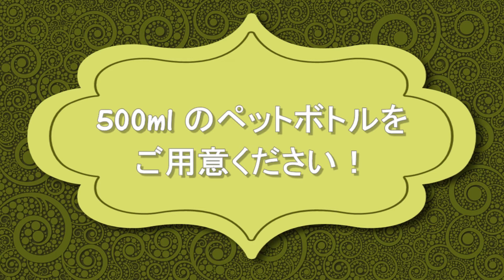くらしに運動・スポーツの習慣を！ みんなで３０３３運動 ペットボトルでエクササイズ－２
ペットボトルを利用して「大胸筋」を鍛えて、見た目も体力もアンチエイジング！
　始めに５００ミリリットルのペットボトルを２本用意します。中に水や砂を入れて自分の体力に合った重さになるよう調節しましょう。

　【１】あおむけに寝て、両膝を９０度に曲げ、脚を腰幅に開きます。

　【２】両手にペットボトルを握り、天井に向けて胸の上の位置にまっすぐ腕を上げます。

　【３】肘は少し曲げた状態のまま、ゆっくりと息を吸いながら、３呼間で胸を広げるように腕を左右に開きます。このとき、床に肘が触れるギリギリのところで止めます。

　【４】ゆっくりと息を吐きながら３呼間で元に戻します。

　【２】～【４】を１０回繰り返します。

　安全に実施するために、腕を開くときに、手首を反らしたり、肘を伸ばしたりしないよう注意しましょう。

　（神奈川県立体育センター）

※２０１５年２月１５日付神奈川新聞掲載